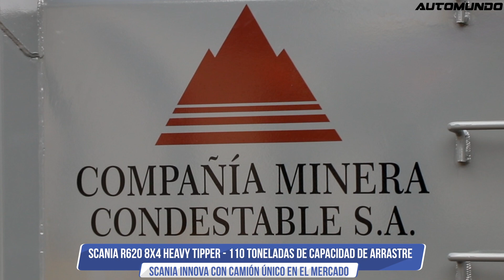Scania R620 8x4 Heavy Tipper: Único en el mercado (Mina CONDESTABLE)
Camión Scania V8 primer HT V8 en Peru,  modificado para el socavon para que el camión pueda ingresar (Mina: CONDESTABLE)